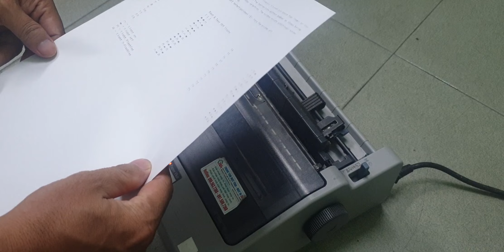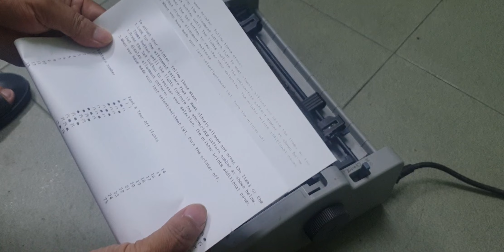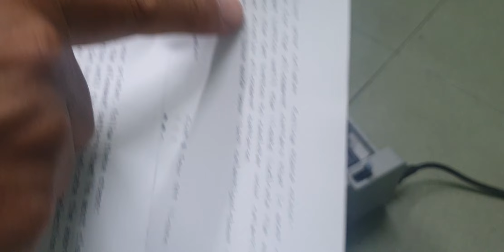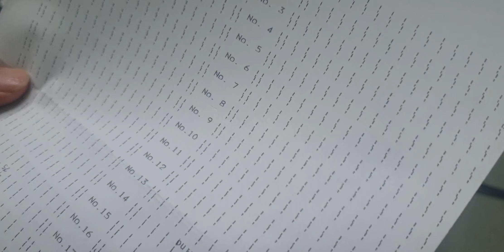NGUYÊN NHÂN MỜ VÀ CÁCH SỬA MỜ TRÊN MÁY IN EPSON LQ310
Mực in Minh Khuê xin hướng dẫn Quý khách hàng và ace cách tháo và sửa máy in Epson LQ310 bị mờ.